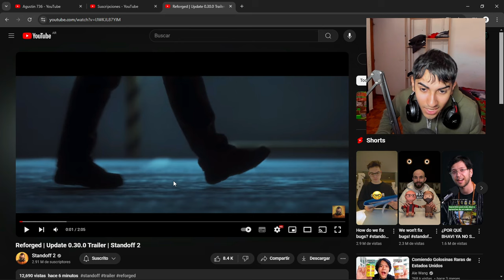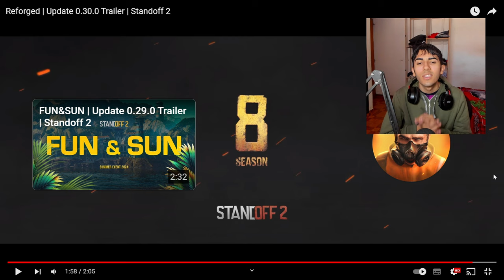NUEVA TEMPORADA🥳 (NUEVO MAPA, NUEVAS SKINS Y MÁS) | Standoff 2